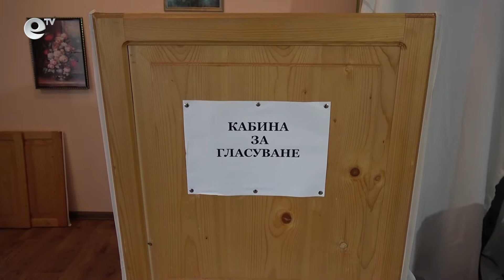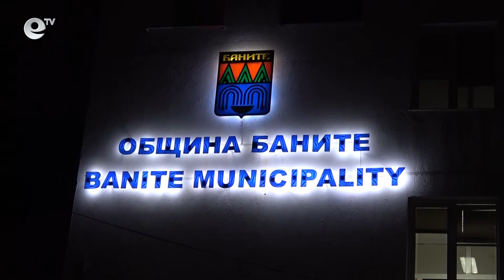ГЕРБ срещу ДПС на балотажа за кмет на Баните